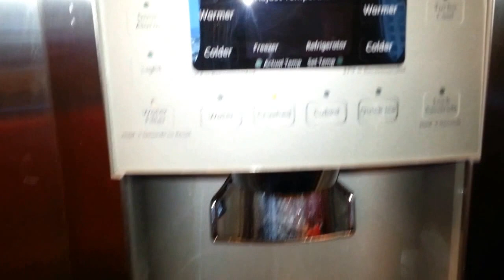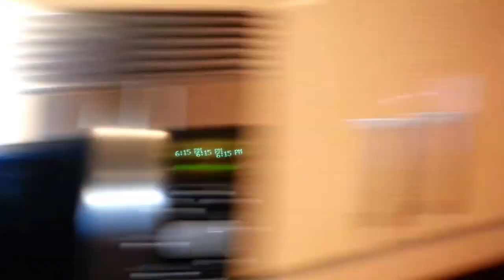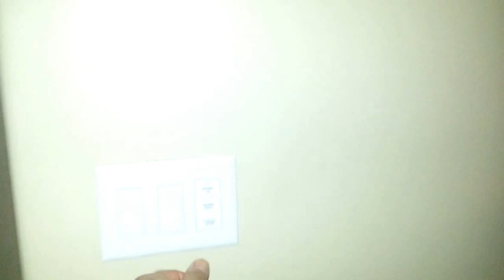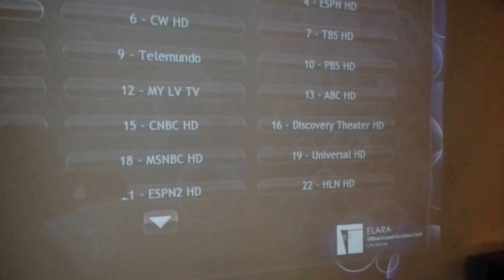Our Suite at the Elara July 2015